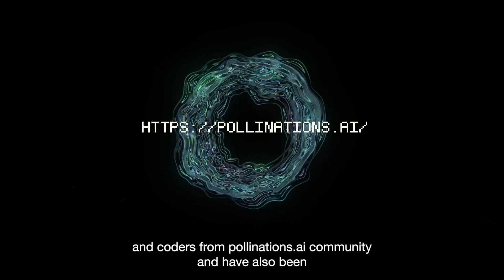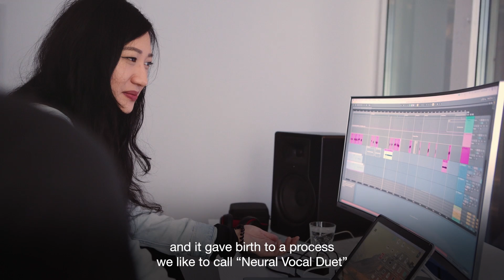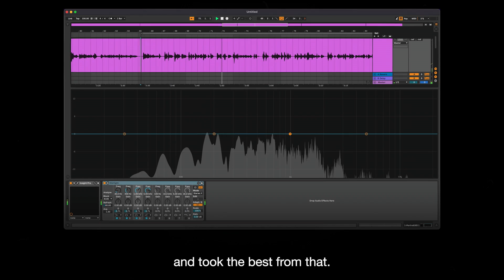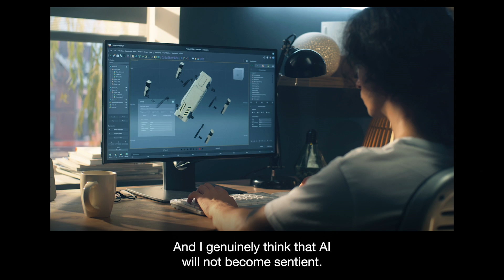Portrait XO – multi-model AI composing | Artistic Intelligence Visionary Initiative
Increasingly, multidisciplinary artists and creative technologists are guiding the bleeding edge of innovation, and establishing crucial new narratives for wider society.

In this episode, Portrait XO offers an intimate insight into her work — illustrating the technicality and methodology of her practice; her exemplary projects; and theoretical ideas that color and stretch our present day understanding of social and technological synergy.

Portrait XO is an award winning independent researcher and artist who creates musical and visual works with traditional and non-traditional methods. Sonically obsessed with space and time, she explores how far she can take storytelling and sound traveling through latent space

WHAT IS A.I.V.I.?
The Artistic Intelligence Visionary Initiative (A.I.V.I) is an AI for Good initiative curated by R100Studios, seeking out the artists who create works that aid our understating of technology and guide our future relationships with innovation and culture. The initiative helps us illuminate and celebrate the role of the artistic expert in shaping our futures and cultivating practical new attitudes to research, communication and narrative.

⏱ Shownotes:
00:00 Intro Portrait XO
00:13 5 questions with a visionary
00:18 Who are you and what is your art + tech practice?
01:27 What is your selected work and its description?
03:04 What technology was used to produce this work?
04:00 What aspect of this work brings insight to our possible future relationship with technology?
05:07 What is one 20-year prediction for human + machine collaboration?